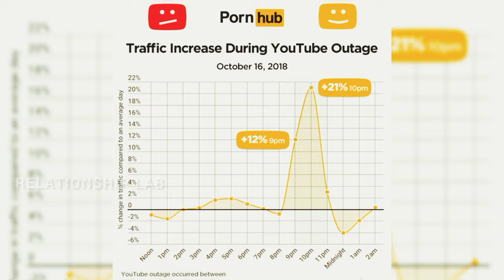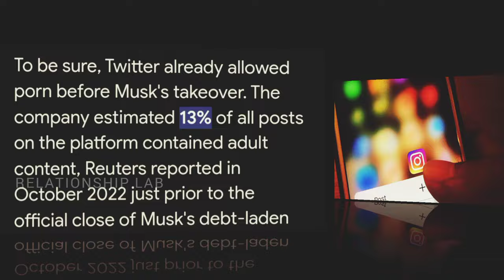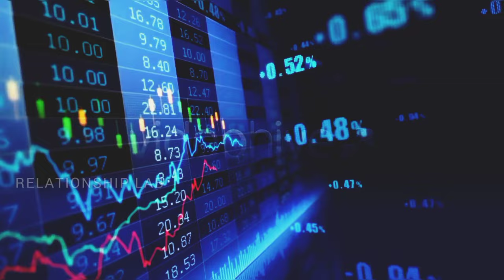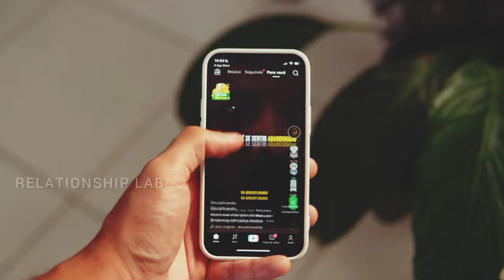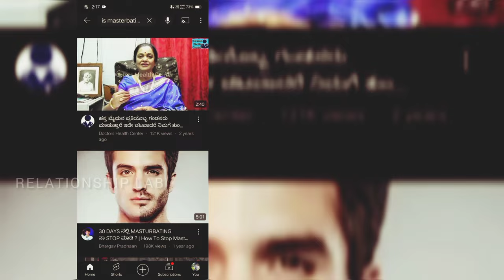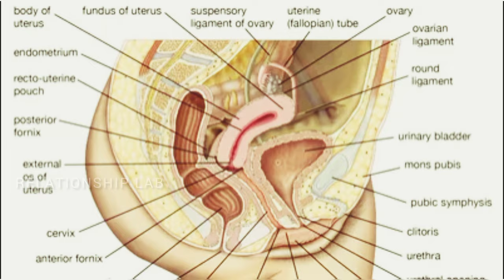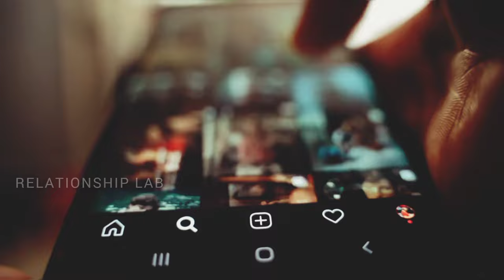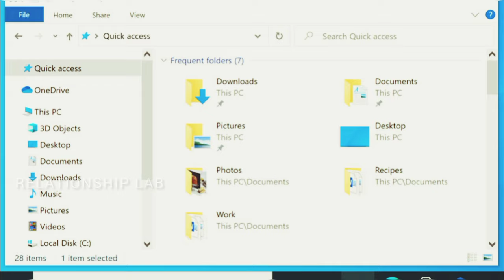ಇದು ನಿಜಾನಾ ? | ಹೇಗೆಲ್ಲಾ ಬಳಸಿಕೊಳ್ತಾರೆ 😱 | ಮೊಬೈಲ್ ಅಡಿಕ್ಷನ್ | Relationship Advice kannada | Addiction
ಇದನ್ನೆಲ್ಲ ಇಲ್ಲಿಗೇ ನಿಲ್ಲಿಸ್ಲಿಲ್ಲ ಅಂದ್ರೆ ಮುಂದೆ ತುಂಬಾ ಬೆಲೆ ಕಟ್ಬೇಕಾಗುತ್ತೆ. ನೆನ್ಪರ್ಲಿ guys. '